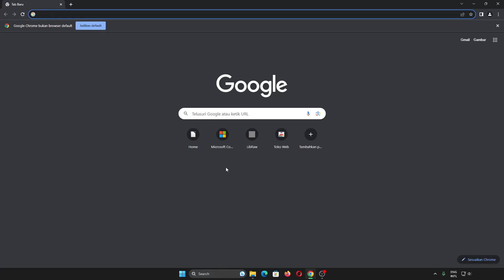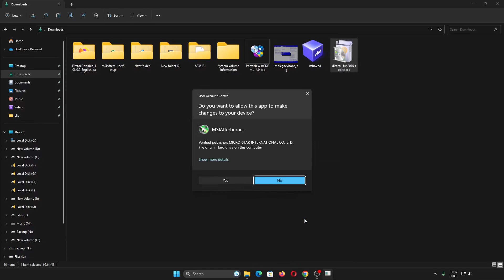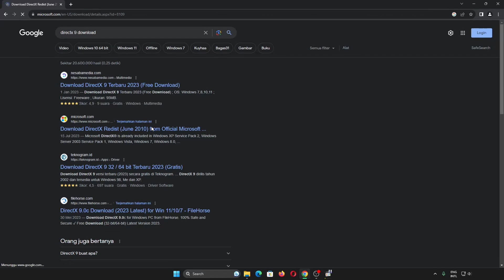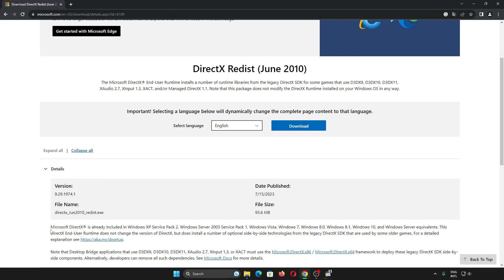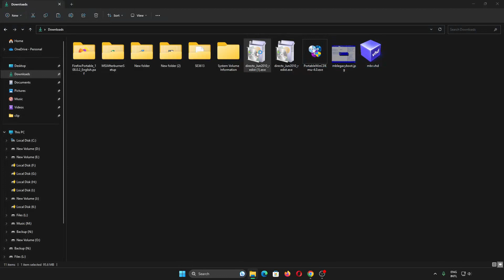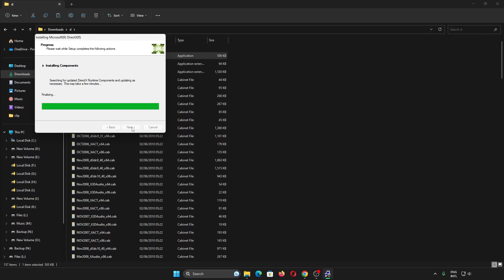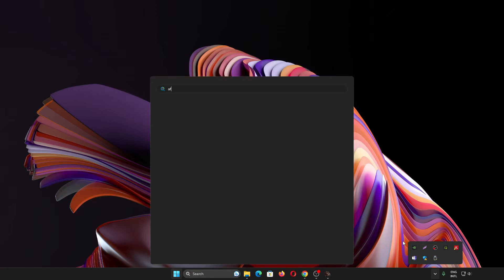Cara Download, Install DirectX 9, 10, 11, d3dx9 d3dx10 d3dx11 Xinput Xaudio XACT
Sekarang kita akan belajar cara download dan install directx 9, 10, jika kalian memiliki error d3dx9 d3dx10 d3dx11 Xinput Xaudio XACT.

Untuk apakah kalian memerlukan directx? directx digunakan untuk menjalankan game, menggunakan joystick, dan menampilkan gambar atau grafis di OS Windows.

DirectX 9, 10, 11, 12, dan 12 ultimate terdapat di masing-masing OS Windows, dari Windows 7, Windows 8.1, Windows 10, Windows 11.